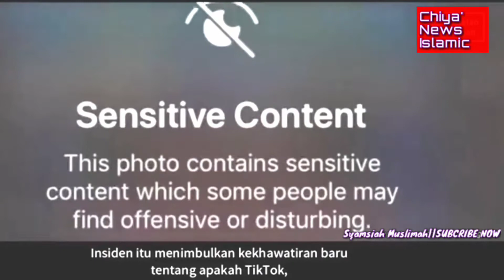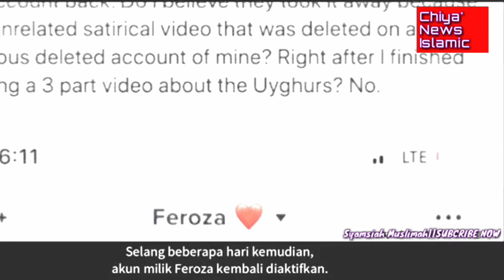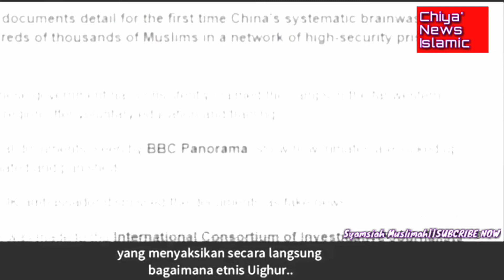Tik - Tok yang membuat Negeri tirai bambu gusur ||News Islamic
komunikasi stategis yang terbaik! 17 Tahun Afghanistan_Amerika Feroza azis dan Berpura-pura berbicara tentang tutorial cara menggunakan pelentik bulu mata...
    Untuk meningkatkan kesadaran tentang pengobatan china muslim Uighur di kamp.

klip berhasil di lihat oleh jutaan!!!